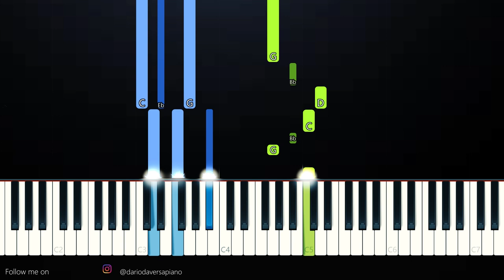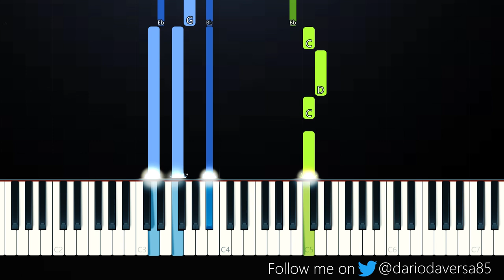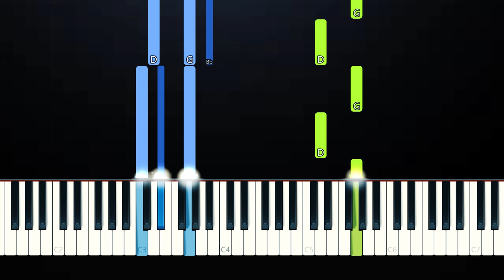The Neighbourhood - Daddy Issues (Piano Tutorial)